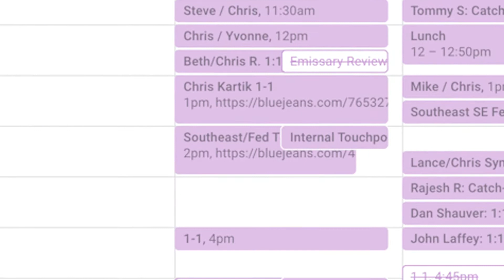Roberson JTC326 Transmedia Video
Apologies for the weird audio.